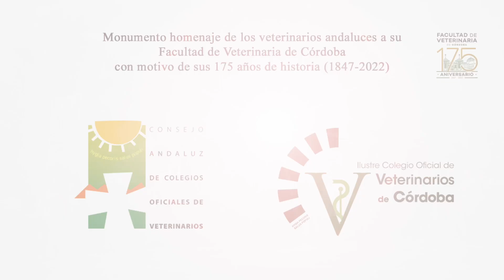Acto de Inauguración de monumento en homenaje al 175 aniversario de la Facultad de Veterinaria UCO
"El Consejo Andaluz de Colegios Veterinarios de Andalucía ha rendido un homenaje a la Facultad de Veterinaria de la UCO por su 175º aniversario. Para ello, comisionado junto al Colegio Oficial de Veterinarios de Córdoba, se ha inaugurado un monumento que reproduce el escudo de la facultad y que ha sido colocado frente al edificio de Sanidad Animal del Campus de Rabanales.
Al acto han acudido el rector de la UCO, Manuel Torralbo Rodríguez; el vicerrector de Formación Continua, Empleabilidad y Emprendimiento, Antonio Arenas Casas; el decano de la Facultad de Veterinaria, Manuel Hidalgo Prieto; el presidente del Consejo Andaluz de Colegios Veterinarios, Fidel Astudillo Navarro; y el presidente del Colegio Oficial de Veterinarios de Córdoba, Miguel Ángel Perea Franco, que ha conducido el evento.

El escudo del monumento, realizado en acero y de dos metros de diámetro, reproduce fielmente el escudo diseñado en 1955 por Antonio Povedano y cargado de una fuerte simbología. En él se aprecian los llamados Toros de Gerión que, según cuenta la mitología, fueron capturados por Hércules en la zona de Tartessos. Los toros que ilustran el escudo están inspirados en unas pinturas rupestres de la Sierra de Albarracín. Junto a estos, completan la imagen el Árbol de la Vida y el lema Homnibus Vitalia Perfect"